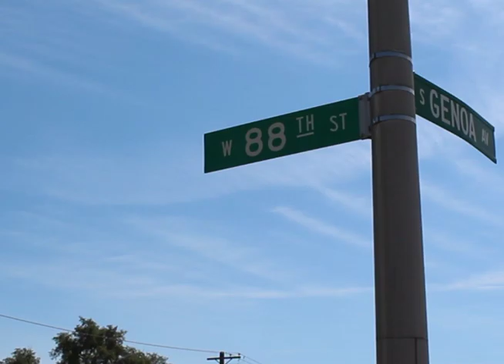Blac Moe x Tell Em' (Official Video) Shot By Grant Franklin Productions